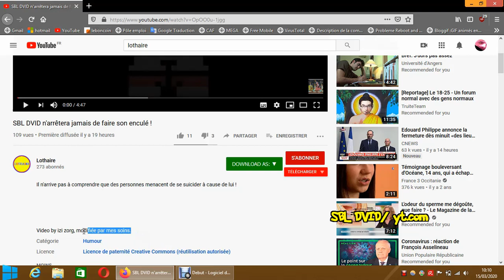quand Lothaire aime lechouille izi zorg (The.Debile.Mail ) sa donne koique ?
comme habituellement Lothaire et izi zorg ( TheDebileManMail ) a besoin des autres et afin de lechouiller.
aller hop hop hop une vidéo de plus a ma playlist kekos / YouteubHeures